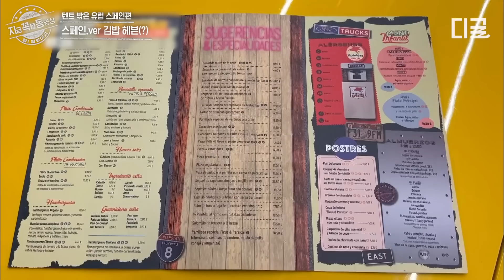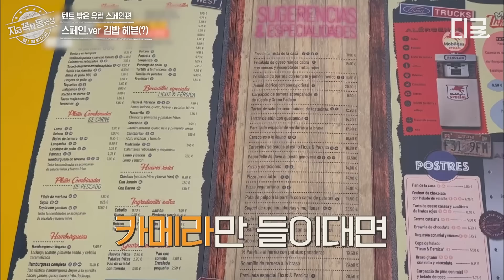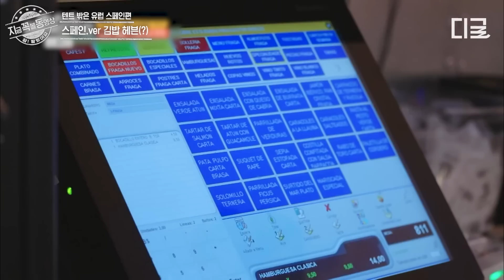[텐트밖은유럽스페인편] 스페인에서 마주친 익숙한 김밥 헤븐(?)st 식당❓ 권율이 찾아낸 식당의 정체는?!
tvN 대유잼 영상은 나중에 보면 늦는다! 지금 꼭! 볼 동영상